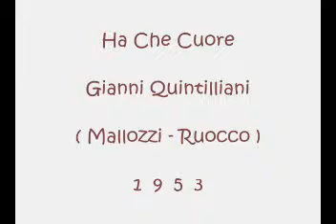Ha Che Cuore - Gianni Quintilliani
Mallozzi - Ruocco 1953